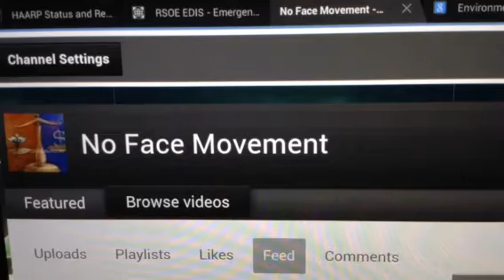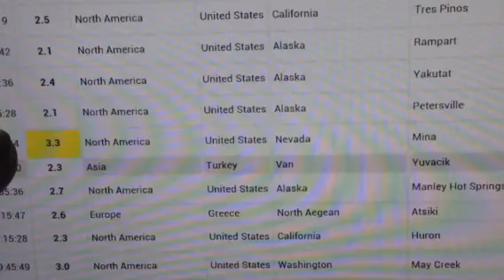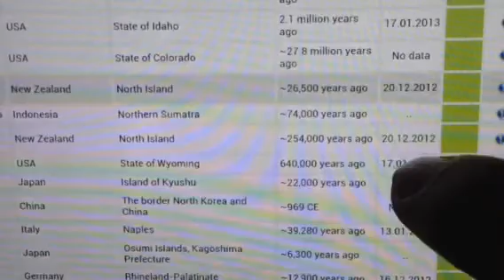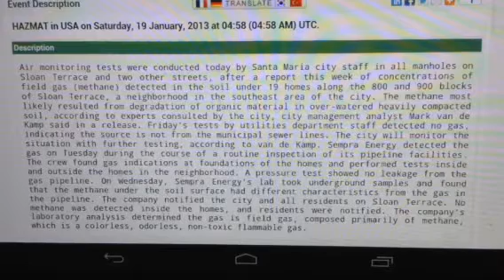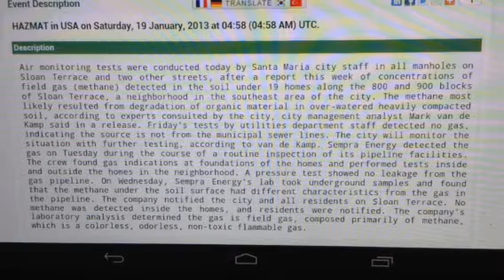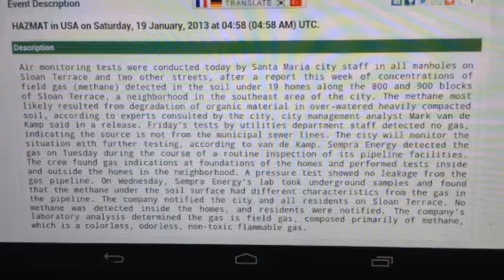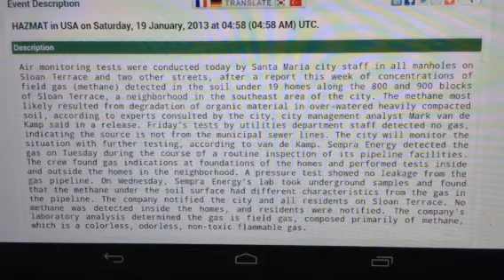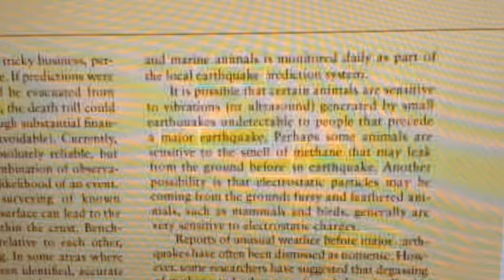Breaking News: Major Earthquake! West Coast! Possible Evacuation!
Hi this is a follow up report and on a major Earthquake and reports methane gas in the air I repeat report  methane gas break or leak in the air. Be careful ppl, take care of yourselves and your families, loved ones, pets, neighbors please. Please pay attention please share information with your neighbors or local authorities. Please continue to check that for our upcoming giveaways at the end of this month and you have to be a subscriber to qualify thank you!:)